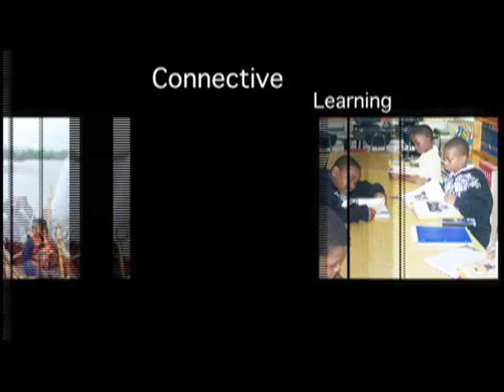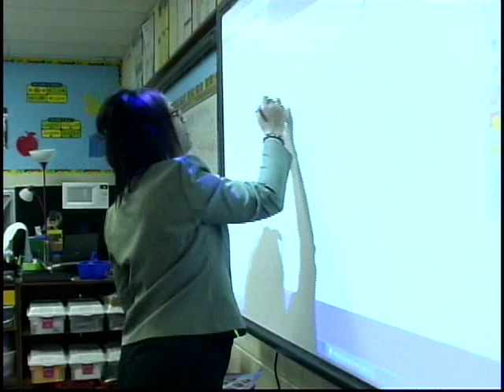Boynton-BHAS Promtional Video-MPEG-4 .mp4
Check out this GREAT video highlighting all the wonderful things happening at Boynton Montessori School. Another wonderful educational advancement of Benton Harbor Area Schools.